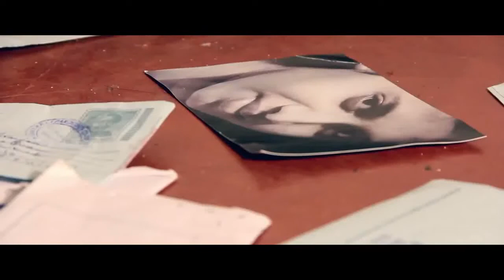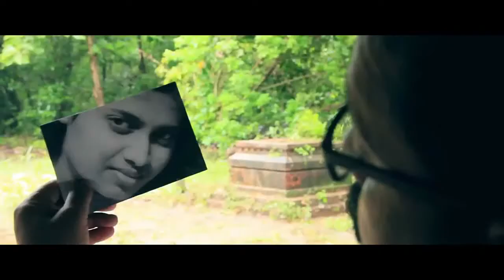PARIBHAVICHEEDUMEE MIZHIYIL THULUMBIYA ...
Album : Saghiye
Lyrics : Ratheesh Ramanthali
Singer : Kalesh

These songs have been uploaded for hearing pleasure only and as an archive for good music. If any song is in violation of the copyright you own, and then please let me know, I shall remove it from my You Tube channel